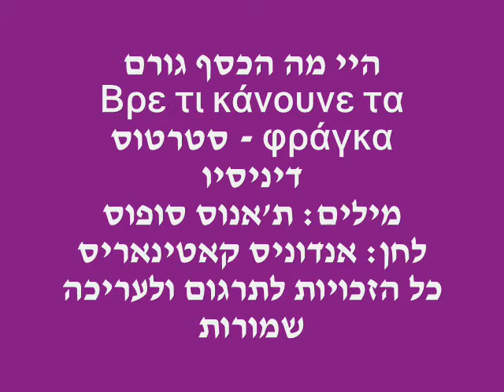היי מה הכסף גורם Βρε τι κάνουνε τα φράγκα סטרטוס דיניסיו